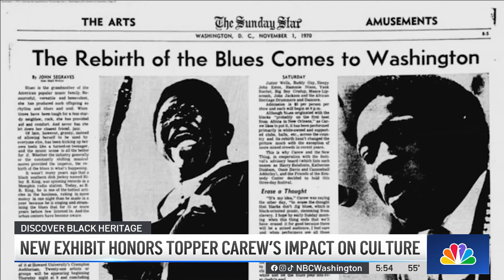Creator of ‘Martin,' ‘DC Cab' celebrated with exhibit at AFI | NBC4 Washington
Groundbreaking film and TV producer and director Topper Carew is celebrated with a new exhibit at AFI Silver Theatre. News4’s Mark Segraves looks back at his career.